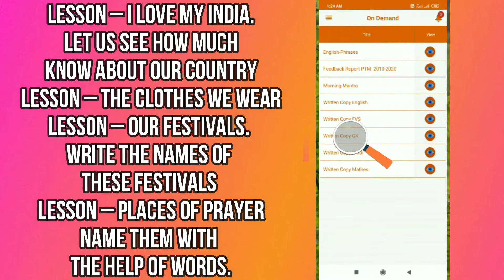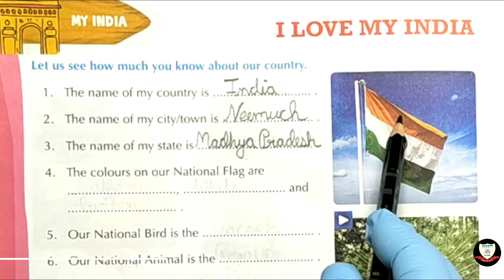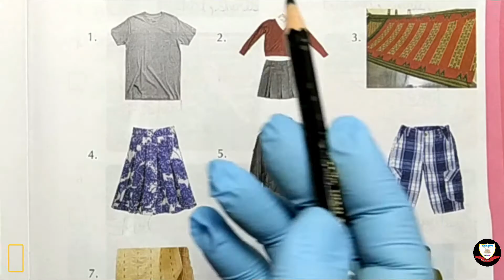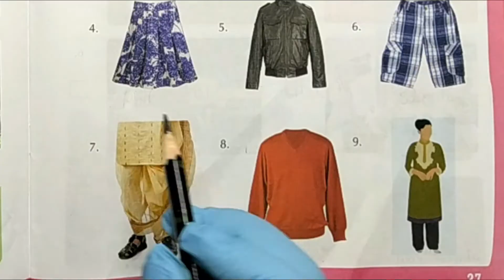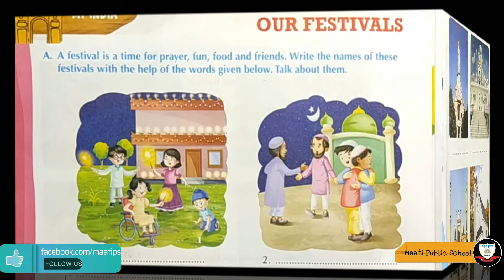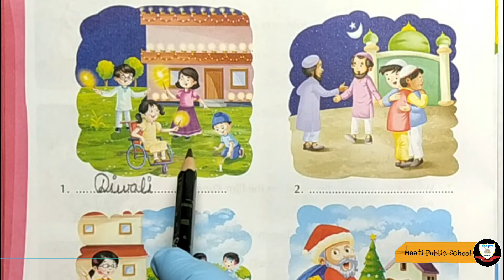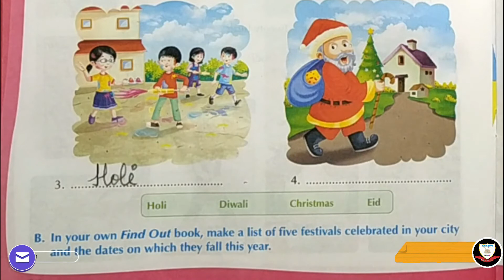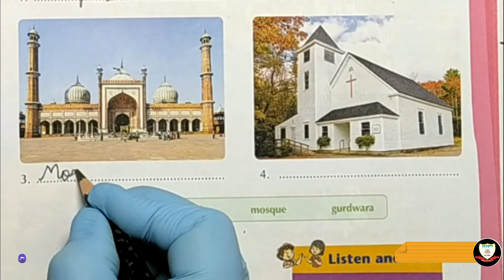FIRST GK DAY07Lesson–Ilove my India,Lesson–The clothes we wear,Lesson–Our festival, Places of prayer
For Class First Subject GK Day 07, Subject Code  FIGKD07

This video is very useful for kids and their parents for learning
Lesson – I love my India. Let us see how much know about our country, Lesson – The clothes we wear, Lesson – Our festivals. Write the names of these festivals Lesson – Places of prayer, Name them with the help of words.
Maatips presents a video in Hindi & English for children.

Oxford NEW  FIND OUT G.K Book Page No.-26,27,30,31New Find Out G.K. Written Copy Page No.-14,15